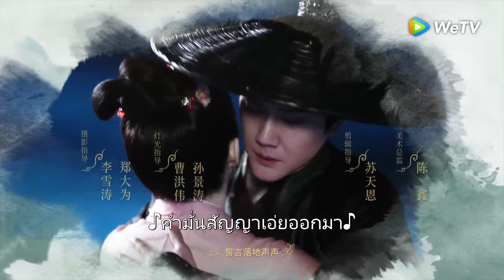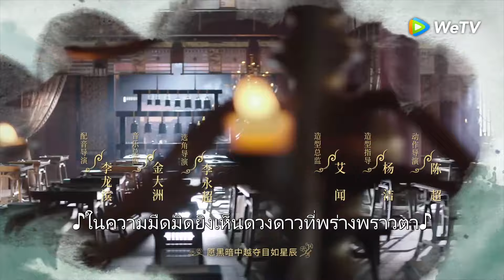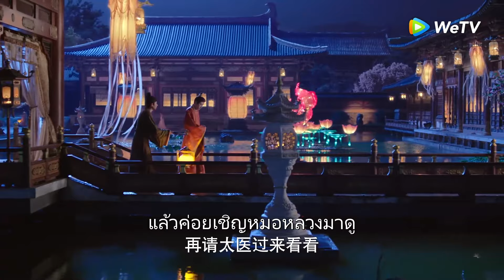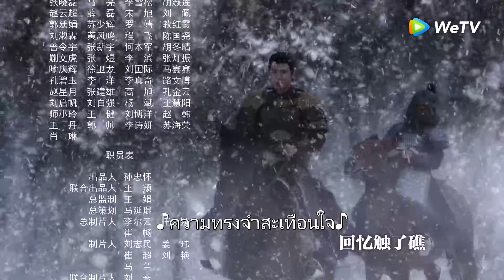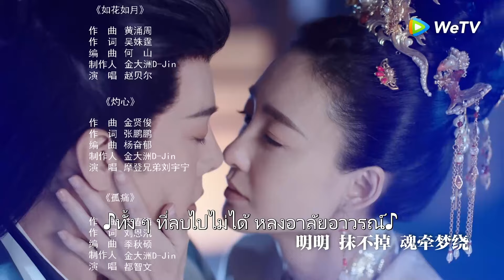ซีรีส์จีน | ขุนนางหญิงยอดเสน่หา (The Legend of Zhuohua) ซับไทย | EP.35 Full HD | WeTV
นักแสดง: จิ่งเถียน เฝิงเส้าเฟิง หวังลี่คุน โจวอี้หราน สวี๋ห่ายเฉียว
บอกเล่าเรื่องราวของมู่จั๋วหัว ขุนนางหญิงผู้ที่ในหัวมีแต่เรื่องอาชีพการงาน ต่อต้านระบบการแต่งงานแบบดั้งเดิมและมุ่งมั่นที่จะมีชื่อเสียง กับหลิวเหยี่ยน เทพเจ้าแห่งสงครามผู้ทั้งรูปงาม แข็งแกร่งและอนาถที่แบกรับความเกลียดชังต่อชาติบ้านเมืองและวงศ์ตระกูล ทั้งสองได้รู้จักจนตกหลุมรักกัน จับมือกันขจัดภัย ปกป้องประเทศชาติ กลายมาเป็นเรื่องราวของผู้มีอิทธิผลแห่งยุค